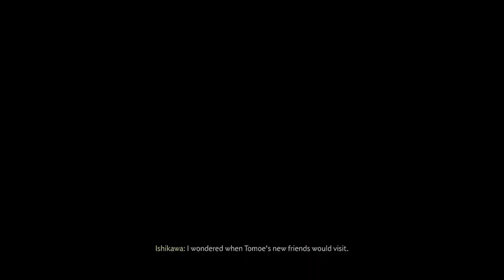Ghost of Tsushima (Tales Of Tsushima) Sensei Ishikawa All Missions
Ghost of Tsushima is a story-driven open world game. An anthology of smaller side stories surrounds the main plot in the form of side stories.

The year is 1274 CE. Samurai warriors are the legendary defenders of Japan–until the fearsome Mongol Empire invades the island of Tsushima, wreaking havoc and conquering the local population. As one of the last surviving samurai, players rise from the ashes to fight back. But, honorable tactics won't lead to victory. They must move beyond their samurai traditions to forge a new way of fighting –the way of the Ghost– as they wage an unconventional war for the freedom of Japan.

Plot
Jin sets out to search for Sensei Ishikawa and his dojo to talk with him about his whereabouts during the battle at Komoda Beach as well as to learn archery. Jin first asks about Ishikawa at the inn, which leads him to Ishikawa's dojo, where he is nowhere to be seen. In his exploration, Jin first notices dried blood spatters on the ground of the dojo and bloody footsteps leading out of the dojo. Jin goes to the Sensei's house and finds Sensei Ishikawa with his bow pointed at the entering Jin. Jin introduces himself as Shimura's nephew, leading Sensei Ishikawa to put down his bow before they exit his house. Jin asks why Sensei wasn't present at the battle, to which Sensei responds that he had intended to go, but was attacked by raiders before he could leave.

Jin and Sensei leave the house and Sensei goes in search of his prodigal archery student, Tomoe. They track footprints in the mud before finding a makeshift camp with Tomoe's belongings and a blood spatter. Sensei fears that Tomoe has been kidnapped by the Mongols and suspects that she is being held at the nearby fort, Fort Nakayama. In preparation, Sensei gives Jin a Half Bow and arrows and trains him to shoot the nearby lamps. After Jin successfully shoots the lamps, the two make their way to the fort and Jin suggests entering the fort head-on. Sensei suggests otherwise and instead opts to scope out the camp from afar and wait for the patrols to leave the camp to find vulnerabilities and distraction opportunities.

After Jin and Sensei observe the camp, they wait until morning. After the patrols exit and leave the camp gate open, the two fire arrows at the unsuspecting soldiers outside the camp before they enter the camp and disperse of the remaining forces. Jin investigates the camp and finds that not only had the Mongols imprisoned Tomoe and later let her go, but he also sees that Tomoe had been teaching the Mongols the Way of the Bow, which she had learned from Sensei Ishikawa. Sensei Ishikawa then reveals that he had pushed her too hard and it was not raiders that had attacked him initially, but Tomoe herself. Realizing that Tomoe is now working with the Mongols, Jin and Sensei vow to track her down.